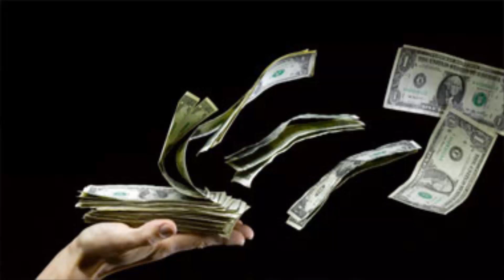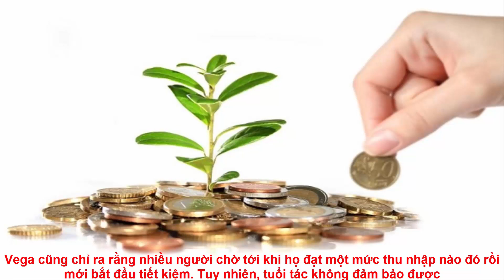6 quan niệm sai lầm về tiền khiến bạn khó giàu